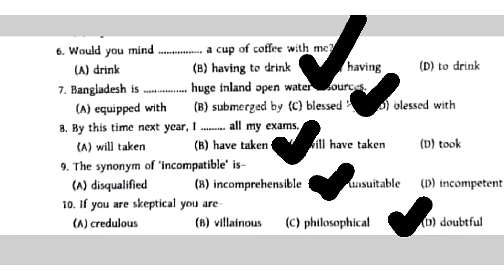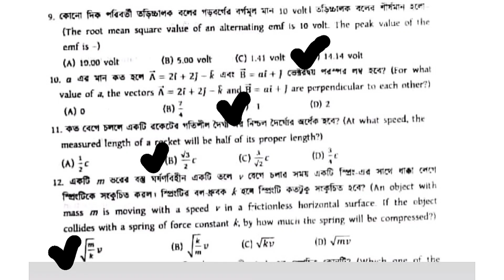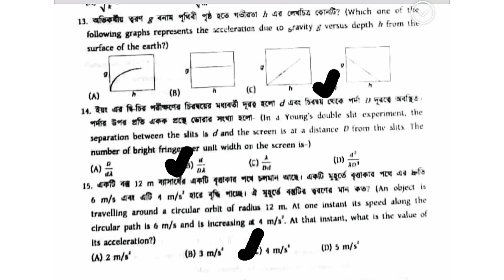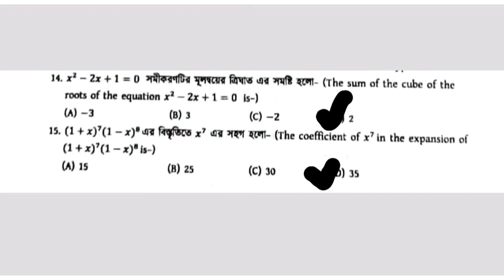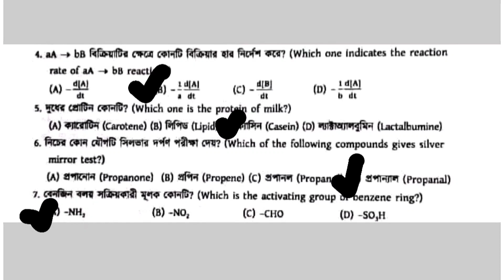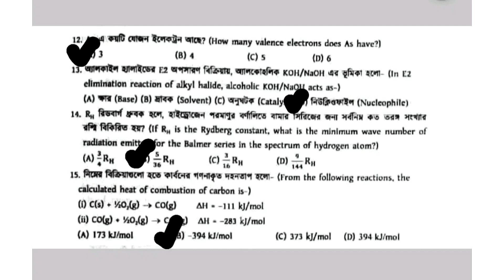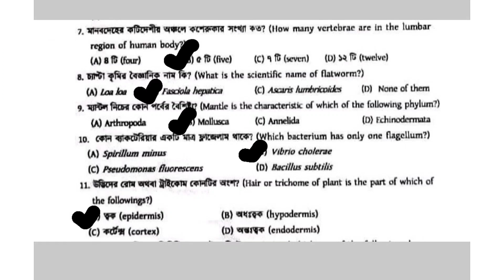All Subject DU Admission Question Solution 2021 || Physics, Chemistry, Math, Bangla & English